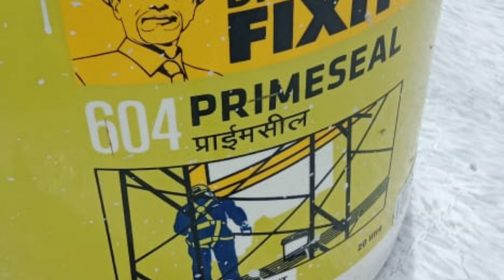Property Care - Property maintenance Services - Terrace waterproofing Work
We offer one roof solutions for all your property needs.

We have a team of experienced and qualified vendors to give complete Water Proofing solutions.

In this video we have captured the process of Terrace Water Proofing.

We do property management business, we can help in above requirements, please share your requirements in below link

You can join in our WhatsApp group too for weekly updates.